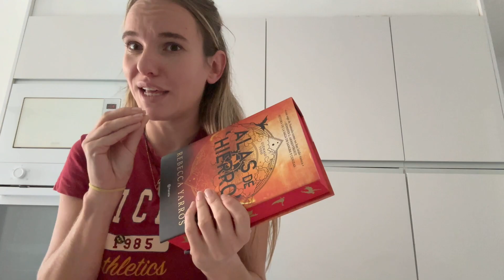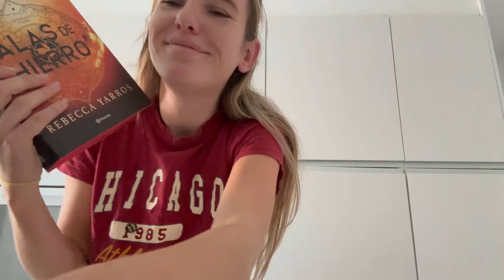Tiramos fuegos artificiales 🎆/ Christmas Vlog 1